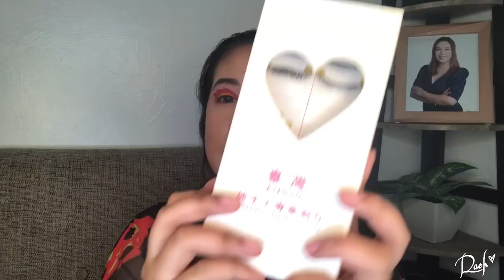FIRE INSPIRED EYESHADOW TUTORIAL🔥 - Rach Galang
Sorry for not uploading for about a week, but yeah I’m here again to upload beauty vlogs for you all. Hope you like this video! Xoxo 💋

Please feel free to comment any video request you might have as I am always looking for new ideas and videos to film especially nowadays that I am just staying at home.